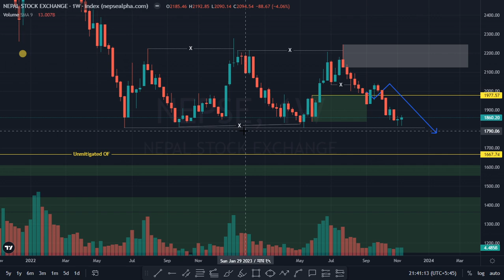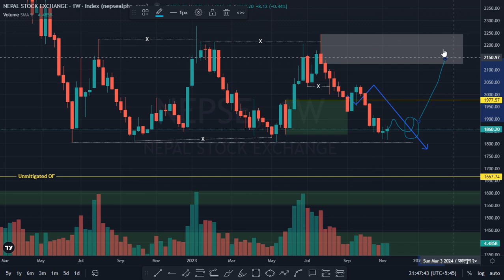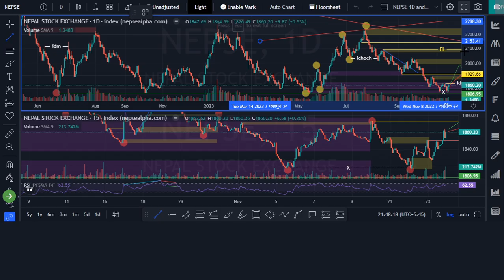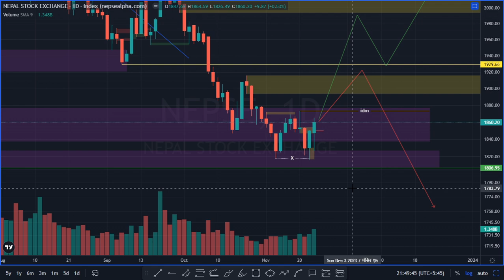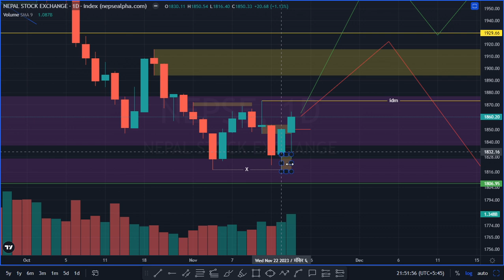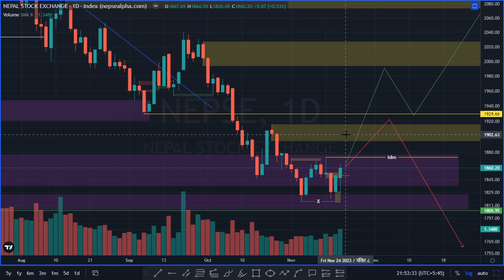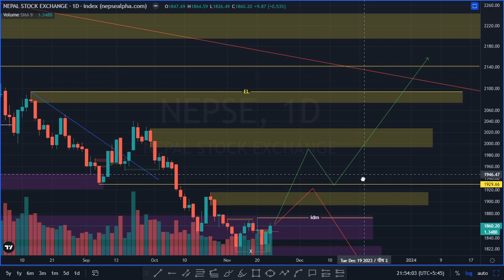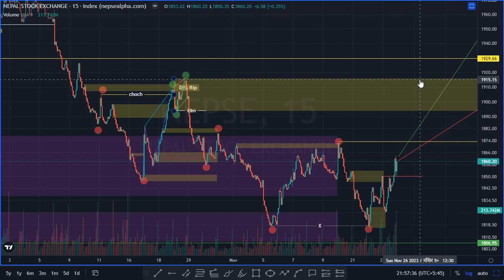Nepse Weekly Update. Will market break 1807?